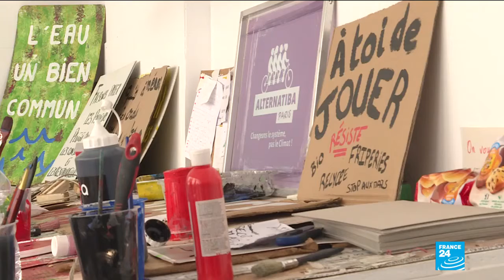Youth Step Up Global Protests To Fight Climate Change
May 24, 2019 - Thousands of young activists in Australia and New Zealand launched a global protest on Friday demanding that politicians and business leaders move swiftly to curb greenhouse gas emissions to fight climate change.